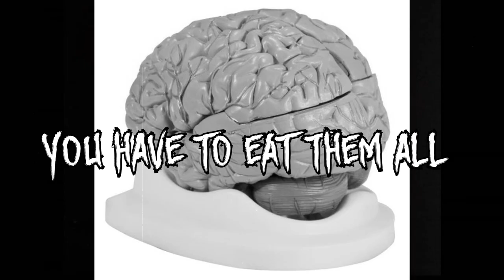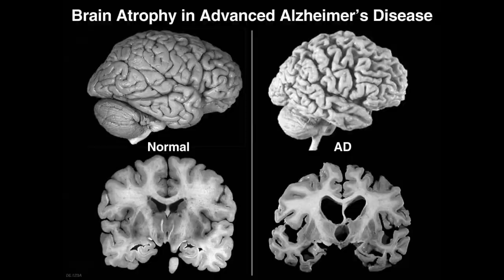stabbed - brains (Lyric Video)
taken from  "In the shadows" album
stabbed
Ivan Babilonsky - guitars, back vocals
Matúš Špak - Drums, back vocals
Stu Ragančík - bassguitar
Marek Kaščák - Vocals